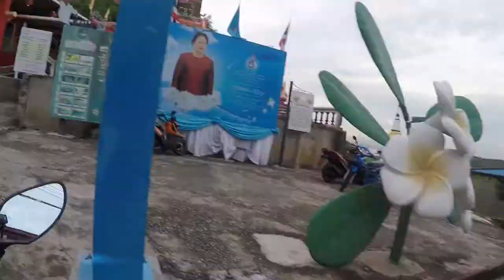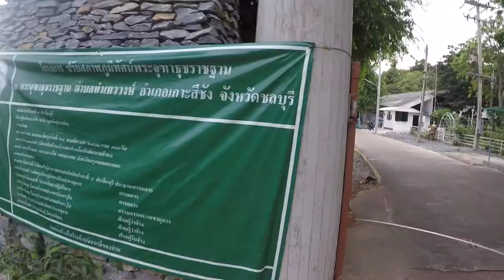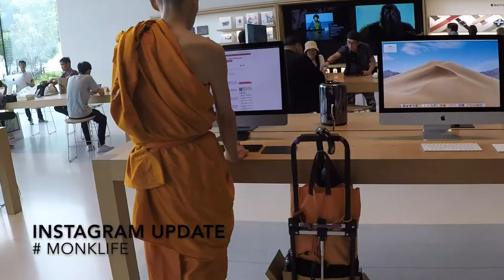THAILAND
Welcome to our adventure! Join us in Thailand for some great food, culture and sailing.